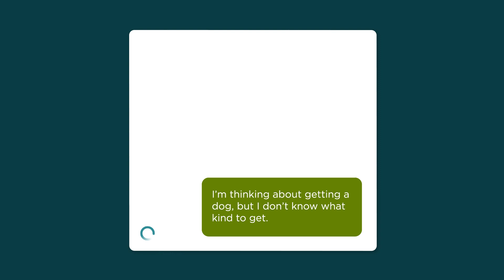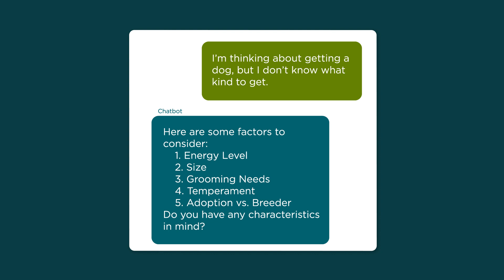AI Literacy: What is an AI Chatbot?